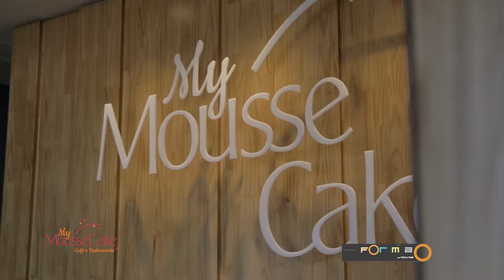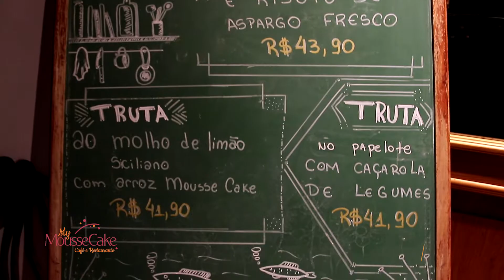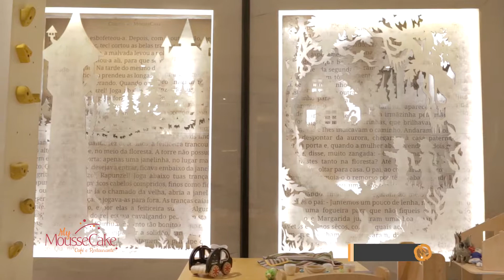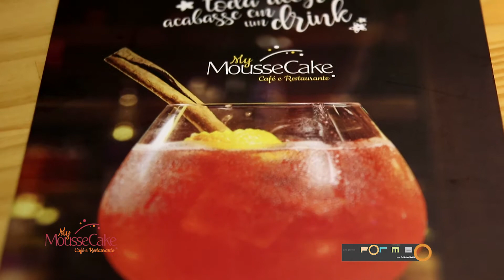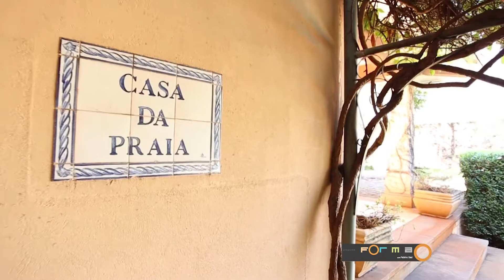Programa Forma com Fabinho Said 457 em 28/07/2018 Mirante Condoclub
Programa Forma com Fabinho Said 457no ar em 28/07/2018.
Matérias: Aquário Natação, Renato Aguiar Festas (casamentos) e Mirante Condoclub.